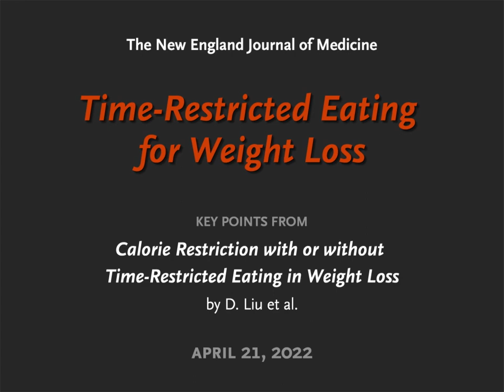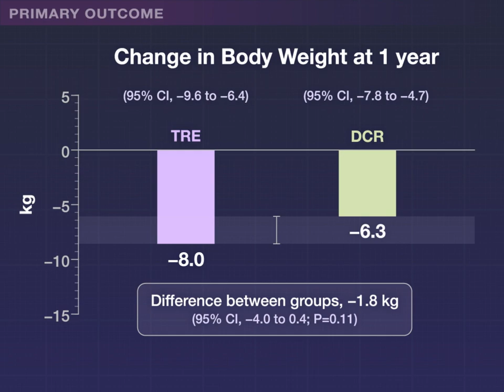Time-Restricted Eating in Weight Loss | NEJM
Does time-restricted eating result in sustained weight loss? Quick Take summarizes new research findings.